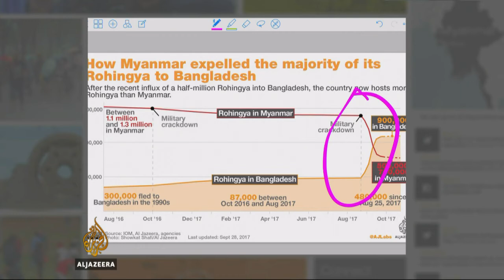Al Jazeera Interview with Thomas MacManus, 29th September 2017 - Rohingya Genocide